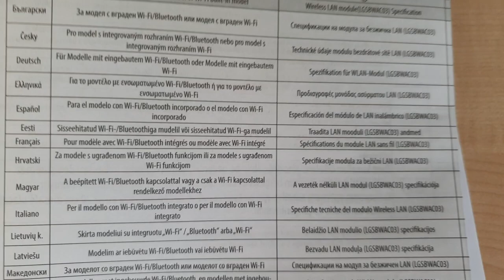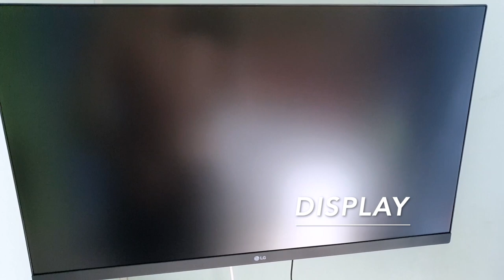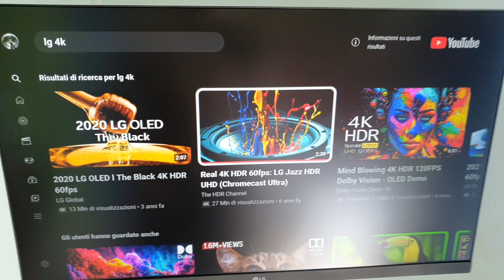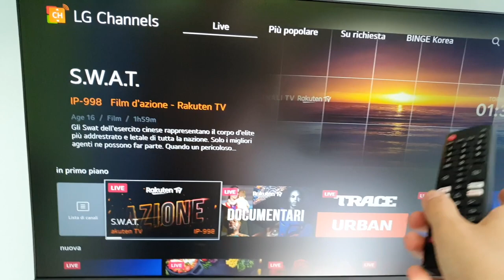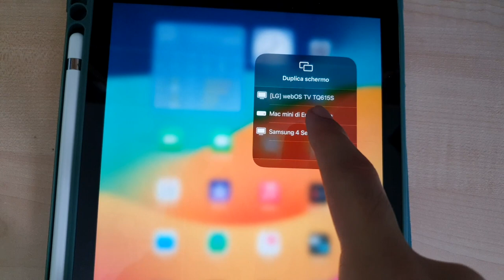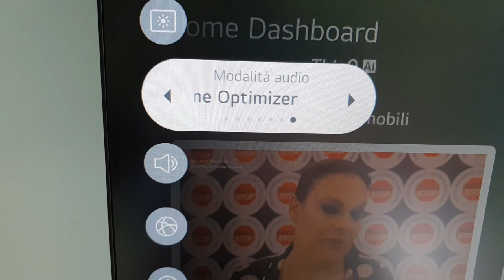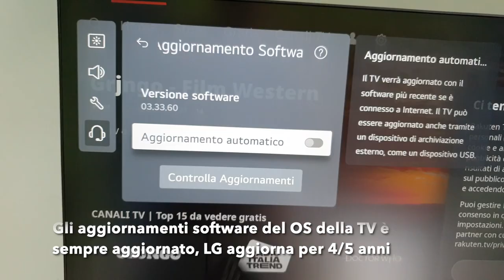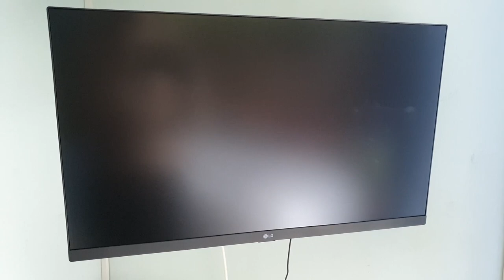Recensione completa Smart TV LG 27TQ615S - La migliore TV del momento!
Recensione completa della Smart-TV LG 27TQ615S, modello recente 2023.
La Smart-TV ha un display da 27 pollici in Full-HD l’unica TV ad avere lo schermo in IPS. Il modello si tratta di fascia medio-alta della gamma LG di queste dimensioni.
C'è anche il modello 27TQ615W che invece di essere di colore nero, è totalmente bianca. La recensione vale anche per il modello di colore bianco.
Il tutto è specificato nel video inclusi i miei test video.

PRO: Bel design, Buona qualità dei materiali, Bel piedistallo, Buono l'assemblaggio, Cornici sottili, Ottima qualità di visione del display, Audio decente, Volume forte già a 20, Ottima ricezione dei canali, Cambio canali veloce, Veloce scorrimento tra le app e installazione delle app, Buona ricezione del Wi-Fi, Uscita audio anche via bluetooth, OS completo e intuitivo, Canali gratuiti via internet, Dimensioni, Bassi consumi energetici e Aggiornamenti software mensilmente.
CONTRO: Manca il Jack 3.5mm, Manca il tasto info sul telecomando, a volte il Wi-Fi non si attiva bene dopo lo standby.

SPECIFICHE TECNICHE:
- Display: 27” IPS Full-HD con 250 cd/m2 luminosità max.
- Audio: 2.0 5Wx2 =10W con Dolby Digital Plus
- Smart: Sistema Operativo webOS 22, LG Channels, Mirroring, Apple AirPlay, App Store.
- Connessioni: 2x HDMI, USB, Card Slot, Ethernet (LAN), Audio Ottico, DVB-T. DVB-S, Wi-Fi, Bluetooth.
- Altro: Nuovo standard DVB-T2 & HEVC Main10.
- Dimensioni: AxLxP 36.8x61.2x7.4 cm
Video: 1080p@60fps
Device: Samsung G975F

0:00 Inizio Recensione Smart-TV LG 27TQ615S
0:13 Incluso in dotazione
1:53 Design ed estetica
2:50 Dimensioni
3:21 Qualità e materiali
3:56 Connettività e ingressi
4:34 Display e Speaker TV
6:24 Canali e velocità
6:55 Test qualità e visione Display
8:11 Test qualità e ascolto Speaker TV
9:46 Parte Smart, App Store
12:01 Canali gratuiti LG Channels
12:41 Browser Internet e assistente vocale
14:44 Test ricezione Wi-Fi
15:32 Dashboard AI ThinQ e AirPlay
17:38 Impostazioni (schermo, audio, funzionalità, bluetooth, ecc.)
23:57 Conclusioni con Pro & Contro